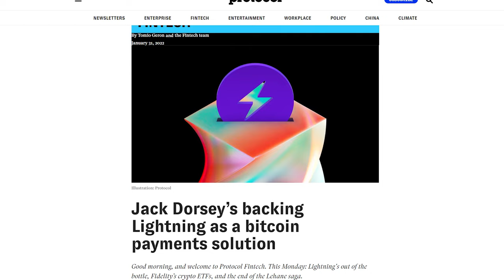The Todd Ault Podcast - Interview with 'Stillmark' Founder Alyse Killeen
Todd Ault interviews Alyse Killeen, founder of 'Stillmark' -  a bitcoin-focused venture capital firm that invests in, advocates for and supports the vision of entrepreneurs who are building the next generation of market defining companies. Listen as Todd Ault speaks with Alyse Killeen about her predictions surrounding bitcoin adoption and the blockchain technology company 'Blockstream'.  This 32-minute discussion showcases Alyse Killeen's expertise in the crypto ecosystem and demonstrates how the new era of payment technology through 'The Lightning Network' is helping bitcoin be the internet's native form of digital currency.

"Bitcoin is categorically different from crypto and other digital assets." - Alyse Killeen

00:00 - 00:15 Introduction
00:16 - 02:09 Boom Bust Cycle & Mining Opportunities
02:10 - 03:40 The Stillmark Business Model
03:41 - 05:21 Why Bitcoin Is The ONLY Crypto Currency
05:22 - 07:01 The Two Jacks
07:02 - 09:57 The Lightning Network & The Need For Payment Technology
09:58 - 13:14 The El Salvadorian Effect
13:15 - 15:28 The Software Rules Of Bitcoin
15:29 - 19:48 Bitcoin Predictions
19:49 - 23:11 Lightning Labs
23:12 - 26:03 The Blockstream Overview
26:04 - 26:42 Southern California
26:43 - 27:13 Learning From Mistakes
27:14 - 29:47 You Never Know
29:48 - 31:34 Things To Consider In Crypto Ecosystems
31:35 - 32:42 Going Down The Bitcoin Rabbit-hole
32:43 - 32:58 Closing

In today's world, knowledge is power and I'm here to share my 30+ years of Wall Street experience with you.  On each show, I will bring new and fresh perspectives with a "Risk On", take. From Stocks to Lifestyle we will be discussing all sorts of things that Require a Risk "On" Mentality.

🗣️ MAIN TOPIC 🗣️

Alyse Killeen is interviewed by Wall Street veteran Todd Ault on The Todd Ault Podcast.
Air Date: Feb 22nd, 2023 - 9 AM PST